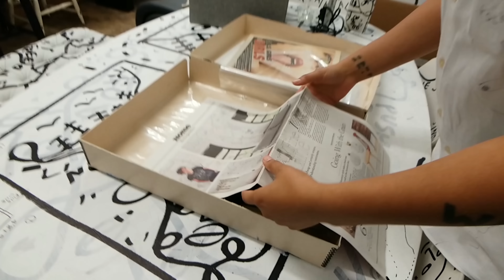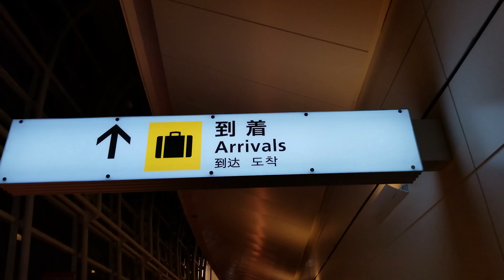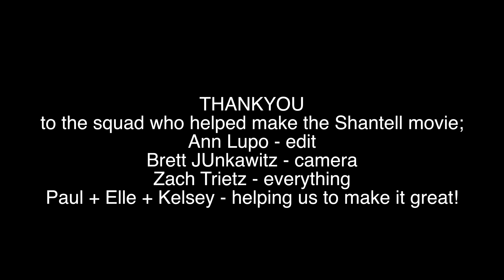WE WANT TO TALK ABOUT OUR MARRIAGE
ad disclosure.  THIS IS NOT AN AD.  not selling or promoting anything.  but samsung did produce the Shantell Video as a 'GALAXY PROJECT' which is an initiative that enables creators like Shantell and me to make projects we might otherwise not have the opportunity to make.  hope that's clear.  if not ask in the comments and i'll answer any specifics.